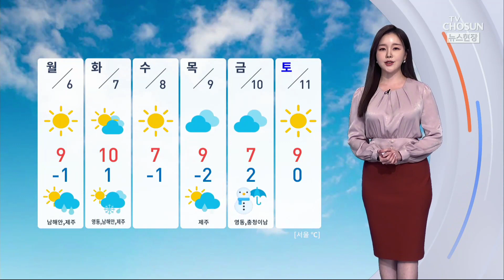[날씨] 서울 낮 7도·초미세먼지 나쁨…동쪽 화재 주의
정월대보름 인 오늘, 추위 걱정은 없지만 먼지가 말썽입니다.

대기가 정체되는 데다, 국외 미세먼지 까지 더해져 수도권 등 중부와 전북, 광주와 대구, 경북 지역은 초미세먼지 농도가 종일 '나쁨'수준 보이겠습니다.

호흡기 건강 잘 챙기셔야겠습니다. 낮부터는 기온이 오르면서 평년 기온을 웃돌고 있습니다.

낮 최고 기온 서울 7도까지 오르겠고, 대전 9도, 대구는 10도로 온화하겠습니다.

오늘 하늘 자체는 맑아서 대부분 지역에서 보름달 을 감상할 수 있겠습니다.

올해 달은 해가 지기 전에 떠서 하얗게 보이는 화이트 문인데요. 강릉이 오후 5시 13분에 가장 먼저 뜨겠고, 서울에서는 오후 5시 21분 경에 달을 볼 수 있겠습니다.

한편 동쪽 지역을 중심으로는 대기가 건조한 상황입니다. 산불 등 화재 예방에 유의하시기 바랍니다.

월요일인 내일부터는 서울 낮 기온이 10도 안팎까지 올라서 초봄처럼 온화한 날씨가 이어지겠고요. 내륙을 중심으로는 당분간 맑은 날씨가 이어지겠습니다.